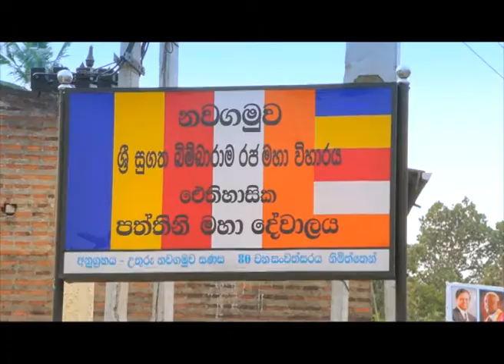Sri Lanka Telecom Pura Varuna - Nawagamuwa Sathpaththini Fane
Pura Varuna takes you on a journey of charm, beauty & knowledge throughout our resplendent paradise isle. Catch today's episode of Pura Varuna on Rupavahini and discover interesting facts about Nawagamuwa Sathpaththini Fane you never knew.